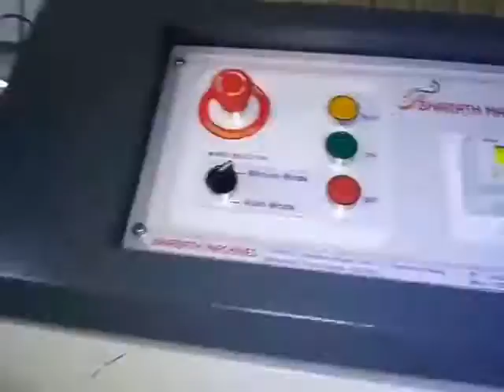Paper Plate Machine Paper Plate Making Machine Price